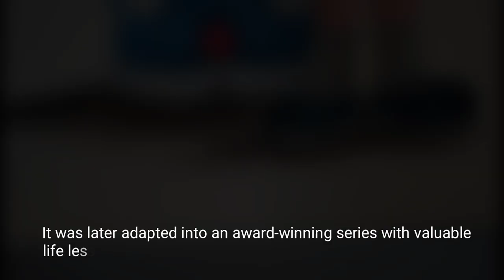Drawing Doraemon | Batang 90's anime | Sketchbook Series Ep.05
Follow our Sketchbook Series. Watch and join me to fill my sketchbook!

Materials Used:

Sketchbook 7.5x10"
2H staedtler pencil
Prismacolor pencils
Crayola colorpencils
Touchcool Markers
Touchfive Markers
Pentel Marker black
Dong-A white pen
Unipin 0.4

I am excited to draw for the next page! Open to all reccommendations from old animes or any characters that become part of your childhood! 🤪😋😆❤️